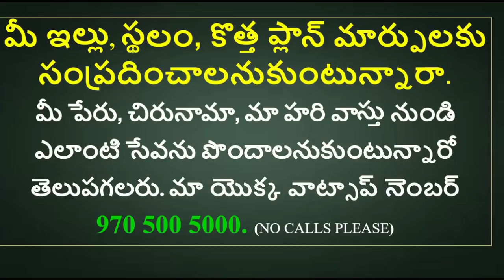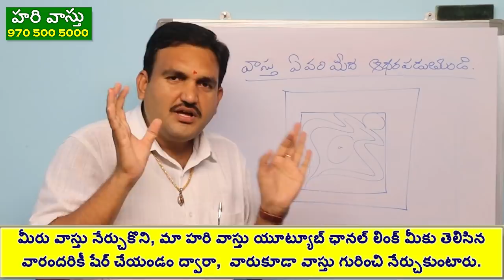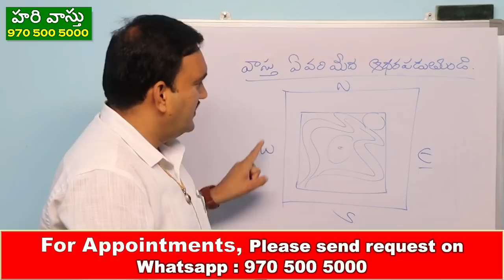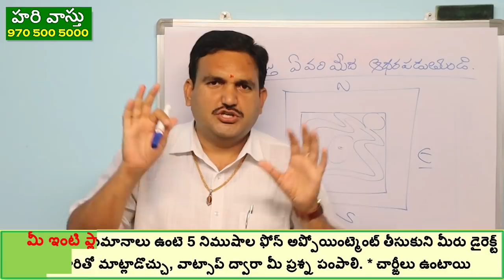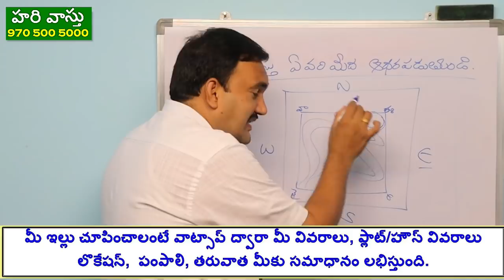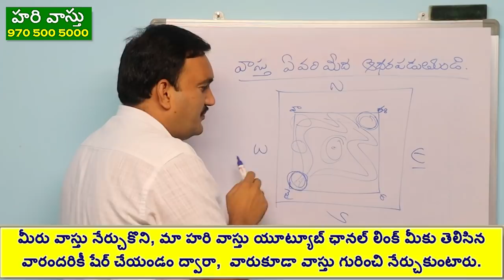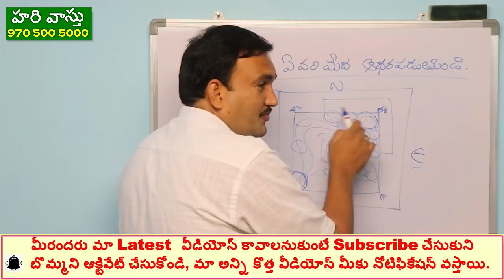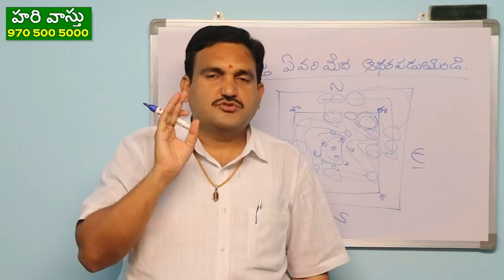ముఖ్యమైన వాస్తు నియమం | marma stanas | marma in vastu in telugu | vastu purusha in telugu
episode 81👉 Please Watch  ► ముఖ్యమైన వాస్తు నియమం | marma stanas | marma in vastu in telugu | vastu purusha in telugu

1.vastu purusha mandali ela erpatu cheyali
2. best way to put vastu purusha mandali
3. Vastu purushudini ela set cheyali
4. vastu marma stanalu ela secure cheyali
5. vastu purushudi vedhana gurinchi telusukondi